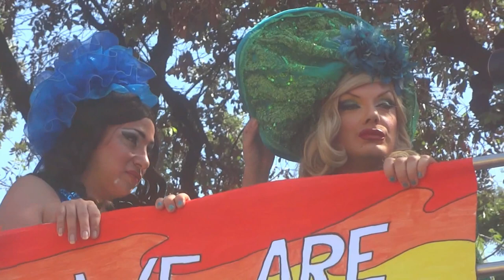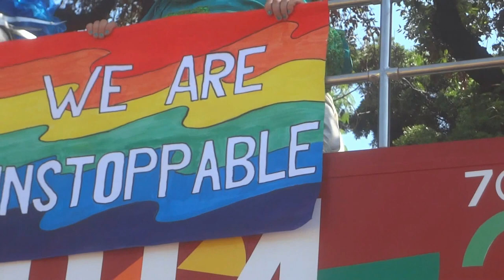Roma Pride 2014 Video Parata - Diritti Umani Gay Lesbiche Trans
Video della parata del Gay pride Roma 2014, parata per i diritti umani anche di lesbiche e trans.